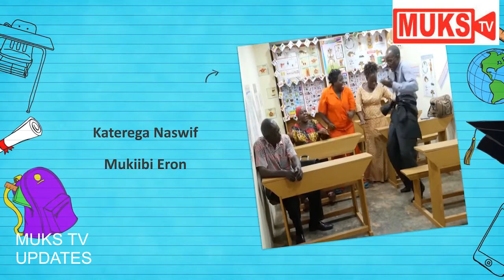SCHOOL TIMES - Season 1, Episode 19 (funniest ugandan comedy videos 2021)